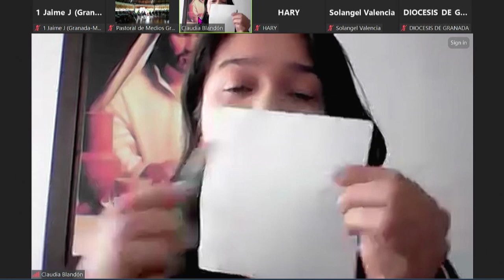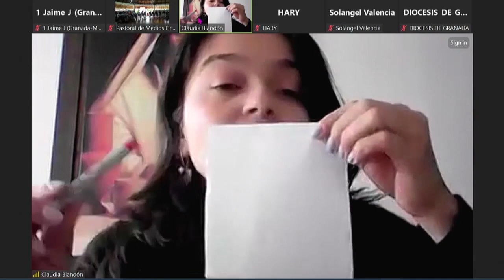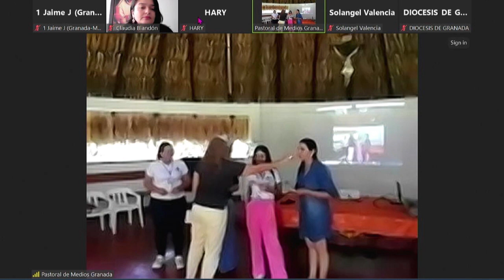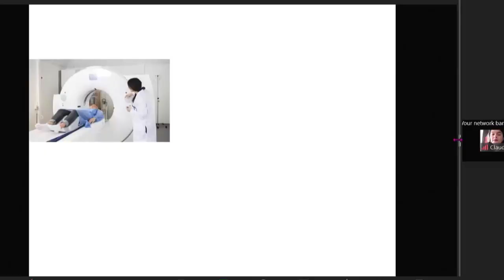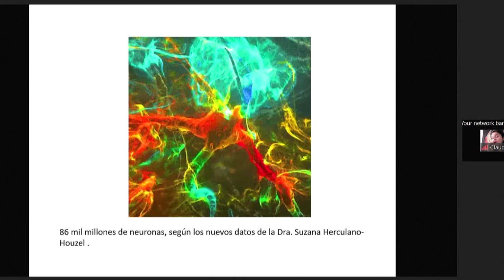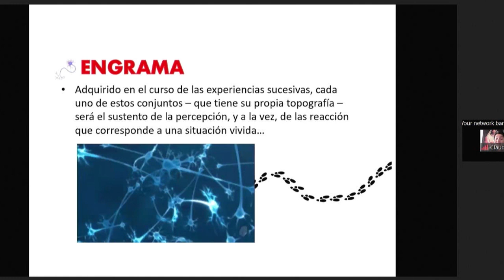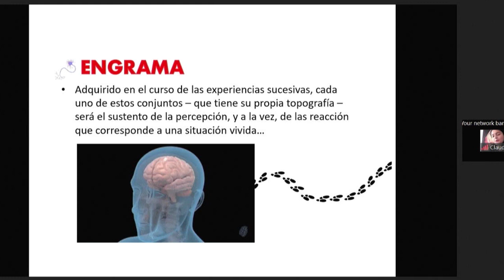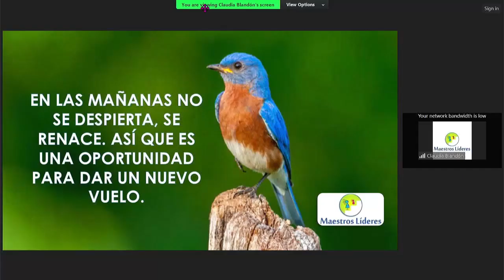Taller Educación Socioemocional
Educación Socioemocional -  Un aporte desde la Neuropsicología para el fortalecimiento de las habilidades de los tutores y tutoras en su labor de formar y cuidar a los estudiantes Residentes.